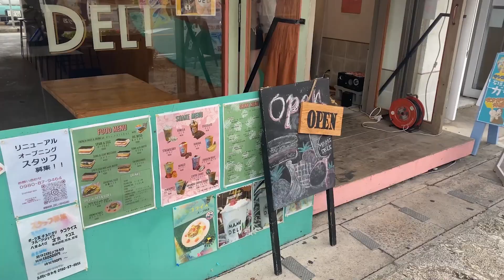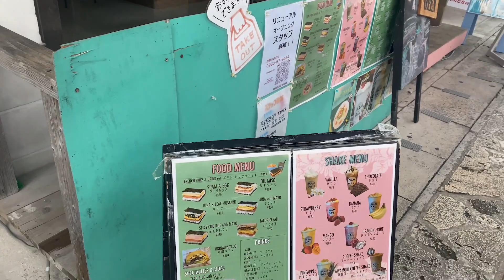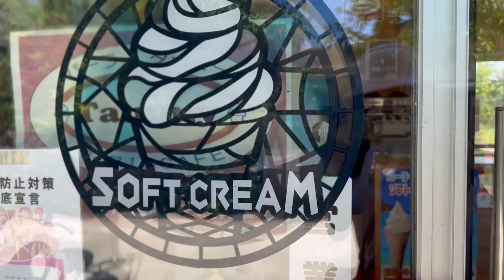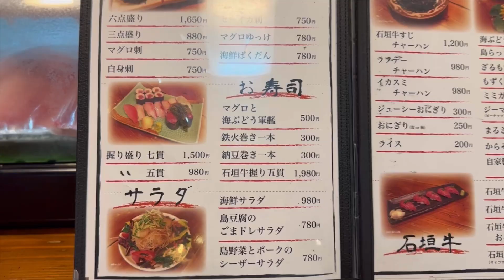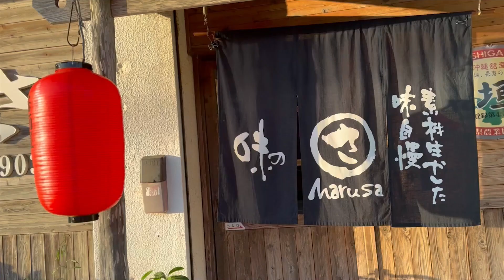【Japan travel Vlog】Japan Isolated Island| Taketomi Island | Beach | Japanese food | Okinawa, Japan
Taketomi Island, 1,598 km from Okinawa, has beautiful towns view, hibiscus flowers and white beaches.🌺
In this trip,  I had explored an island by bicycle, and eaten some delicious Okinawa's foods.

scene:
オープニング Opening (0:00)
西桟橋 west pier （03:35）
コンドイビーチ Kondoi beach（05:45）
まさや diner restaurant "masaya"（08:58）